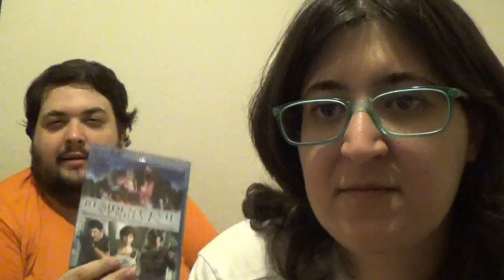Resident Evil Vendetta : El RE7 de mi hinfanshia - La opinión de RACCAR y Ash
Hoy no analizamos un juego sino una película, sin llegar a ser Fotogramas y píxeles os hablamos de Resident Evil vendetta, la última de las películas CG basadas en Resident Evil.